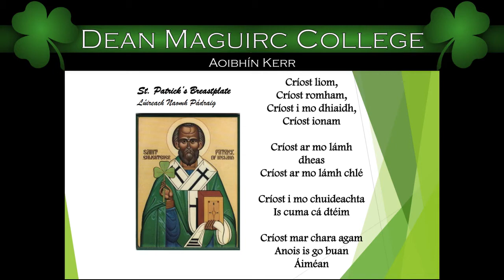St Patrick's Day Showcase 2021 - Dean Maguirc College